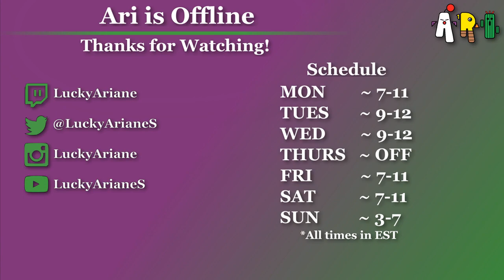[Spoiler Free] Roulettes and PvP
June 20, 2017 stream archive. Evening.